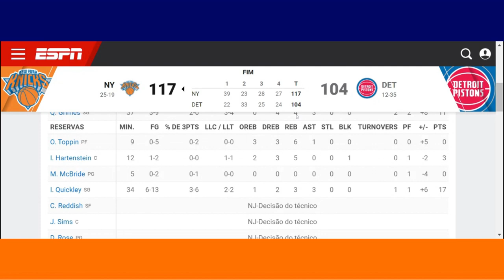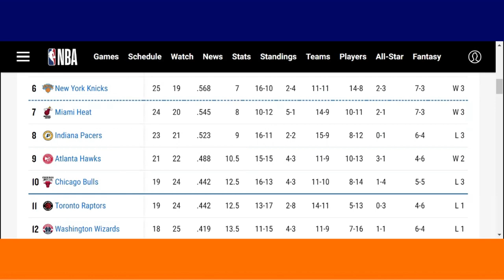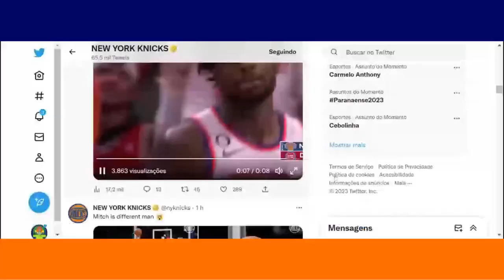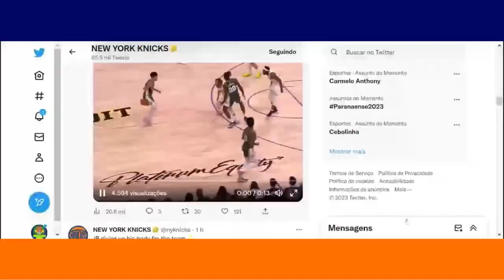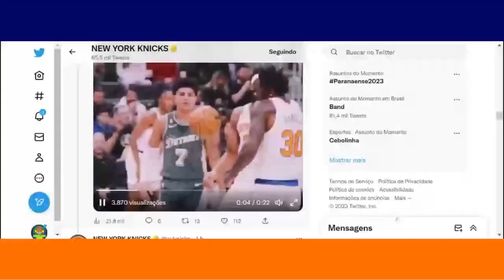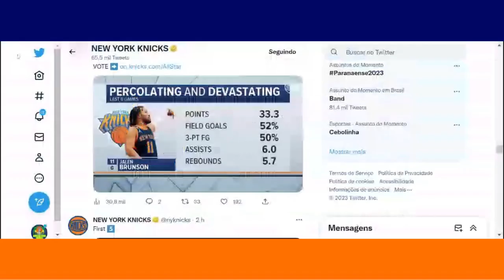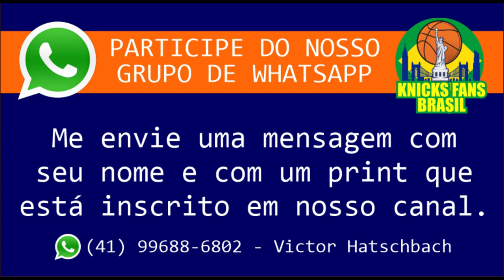Vitória dos Knicks contra os Pistons! Julius Randle 42 pontos e 15 Rebotes!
25ª Vitória dos Knicks na Temporada. (25/19).
🏀 J. Randle - 42 pontos, 15 rebotes
🏀 J. Brunson - 27 pontos, 5 rebotes
🏀 I. Quickley - 17 pontos
Knicks agora com 25 vitórias e 19 derrotas e está em SEXTO lugar na frente do Indiana Pacers e Miami Heat.
Décimo Jogo seguido que Randle faz duplo duplo e também ultrapassa Bernard King com mais de 5460 pontos na franquia (número que foi dito durante o jogo).

PRE GAME (Pré Jogo)
Reactions (reações do jogo com placar)
POST GAME (Pós Jogo)

ADM @victorhatschbach

Este Vídeo é um Oferecimento de:

07) Mentor (apostas online): o_mentor_tips
08) Cambiall Campinas: @cambiallcampinas